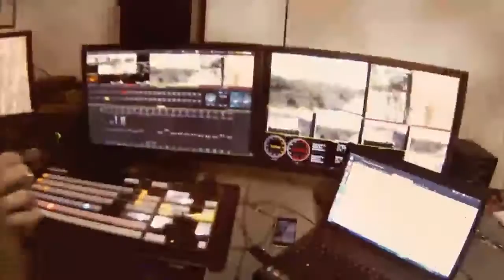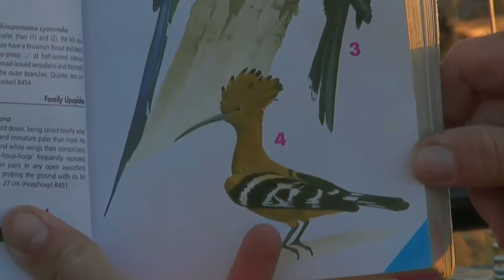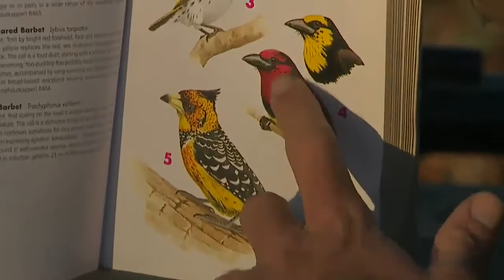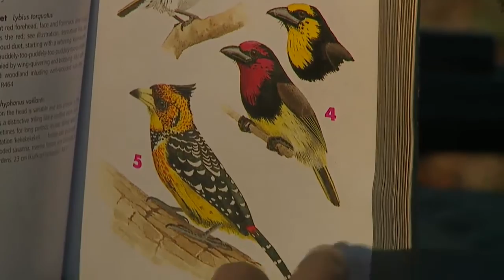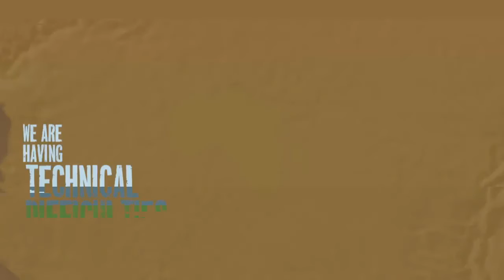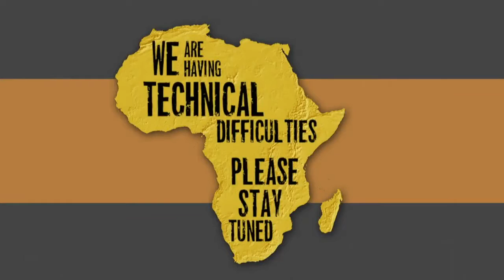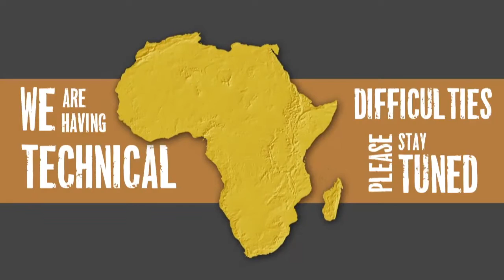Sabi Sand Wild Safari Live June 1 2016 sunrise